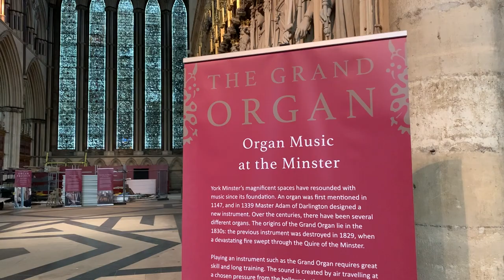York Minster grand organ returns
It's taken two years and £2m – but now you can hear the grand organ again!